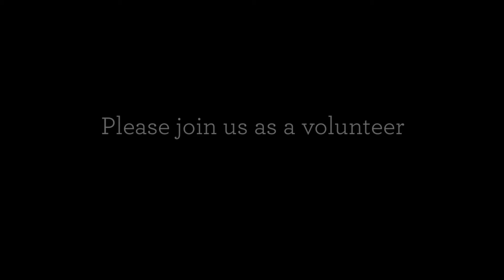2020 State Winter Games presented by United Volunteer Video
There are countless ways to get involved in Special Olympics Colorado's 2020 State Winter Games presented by United Feb. 22 and 23!